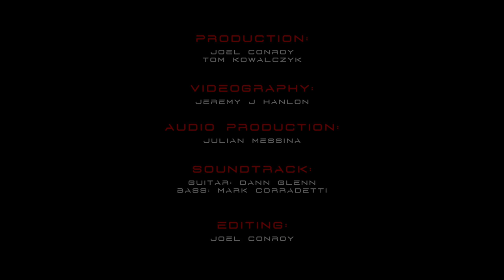Introducing the Saber VL - Video Short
Designed and developed from the ground up by Willcox Guitars, the Saber VL is a high performance, professional bass featuring our exclusive, patented LightWave Analog Optical Pickup System.